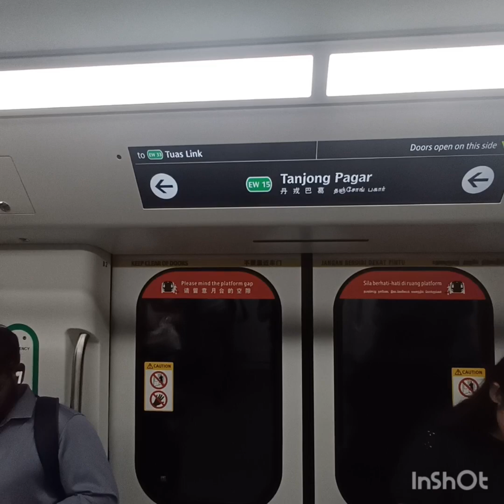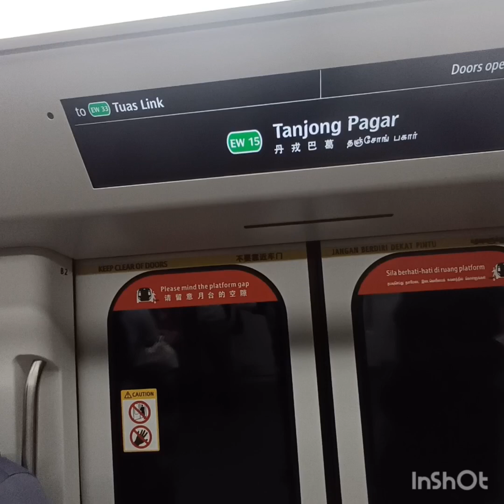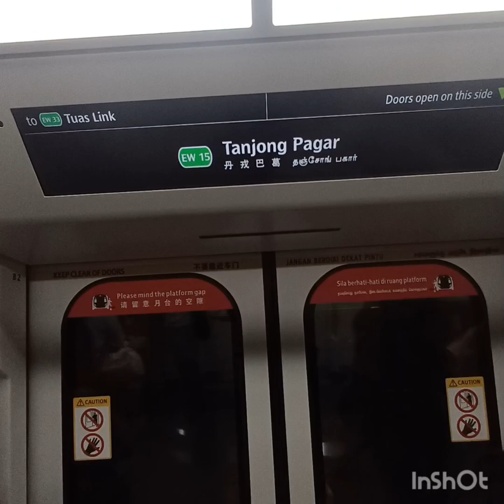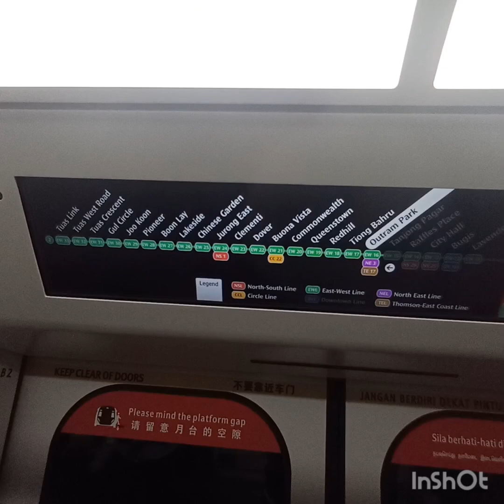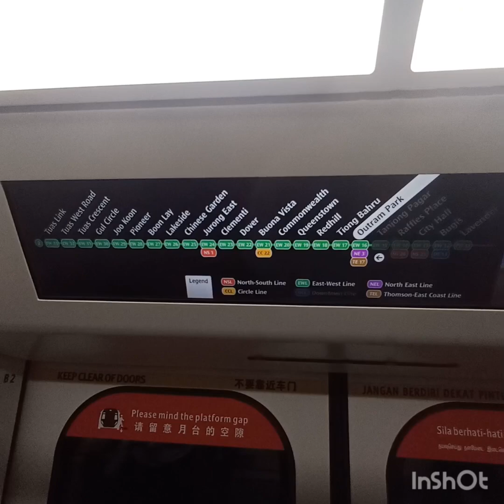R151💚❤️🚇 set 803/804 ride from C1 Raffles Place to W2 Outram Park.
The train heads Westbound to 2️⃣ Tuas Link W18 via W12 Boon Leh.